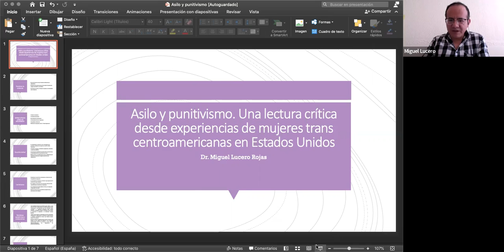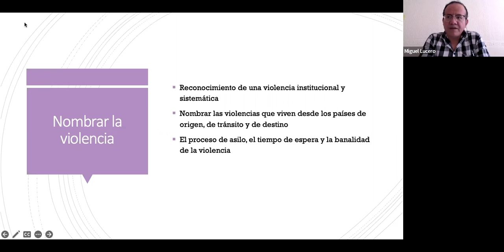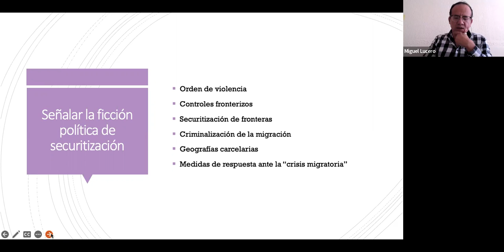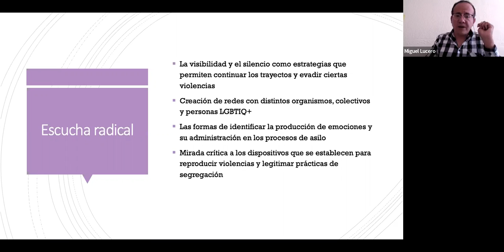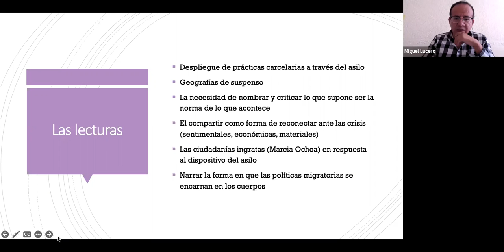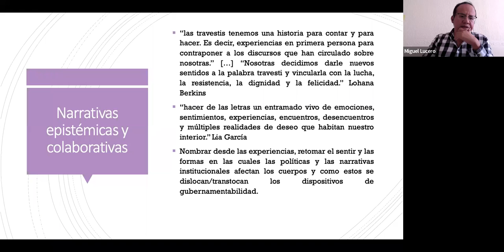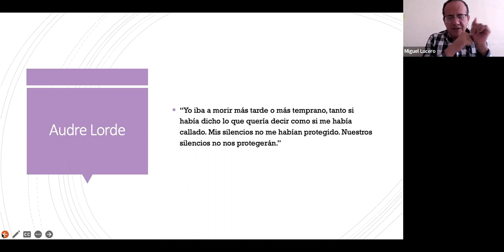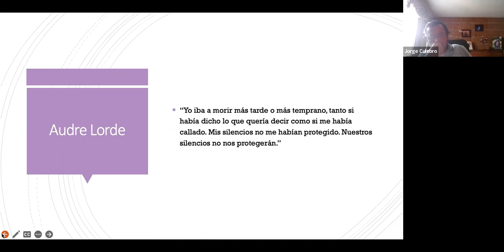Asilo y punitivismo. Una mirada crítica desde experiencias en mujeres trans centroamericanas en EU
Asilo y punitivismo. Una mirada crítica desde experiencias en mujeres trans centroamericanas en Estados Unidos.
Dr. Miguel Lucero Rojas.
Sesión del Seminario de Análisis Institucional (SAIN).
1 de septiembre de 2022.